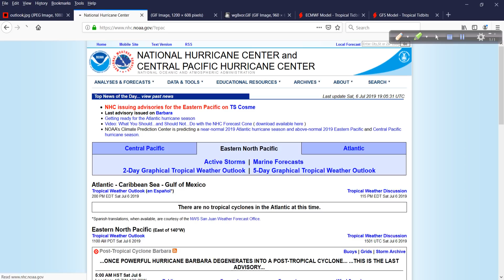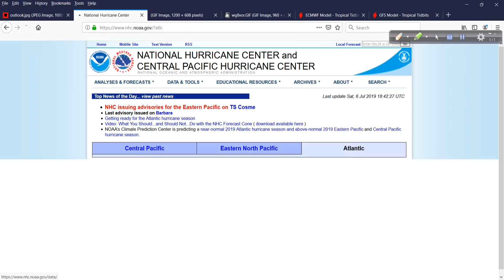July 6 Hurricane Outlook and Discussion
We may have something of interest to watch for in the northern Gulf of Mexico later next week. I discuss where this system is coming from and look at the latest model guidance from the ECMWF and the GFS.